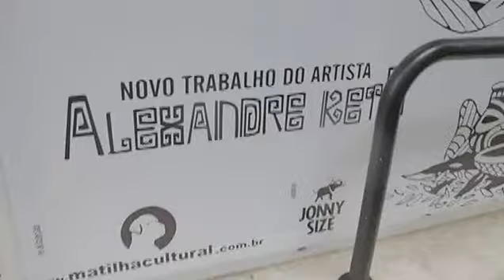Alexandre Keto - Abertura da Exposição Efun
Feira Cultural Preta e Matilha Cultural apresentaram

A exposição "Efun" de Alexandre Keto, o artista que nos últimos anos esteve desenvolvendo diversos projetos sociais em países Africanos e trabalhos artísticos na Europa, retorna a sua cidade natal trazendo seus novos trabalhos.

Video: Clayton Clemente